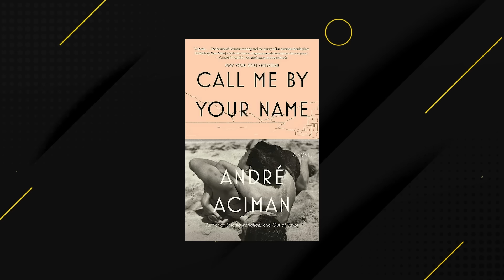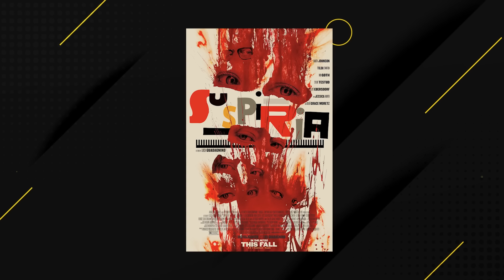Filmmaking Masterclass with Luca Guadagnino | Anupama Chopra | Film Companion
Luca Guadagnino speaks with Anupama Chopra at Jio MAMI Mumbai Film Festival 2023 about visual storytelling and the delicate balance between narrative and aesthetics. The renowned filmmaker shares his inspiration, artistic choices, and the challenges faced in translating abstract concepts into cinematic language. He also shares his thoughts on film schools, the overwhelming response to Call Me by Your Name at MAMI 2017, and his personal ambition of being a gardener.

00:00 Filmmaking Masterclass with Luca Guadagnino
01:52 Luca Guadagnino aka Cinematic sensualist
03:23 How Luca chooses his projects
07:33 Why doesn't Luca Guadagnino audition actors?
11:38 Luca Guadagnino on actors being self-obsessed
13:22 Luca Guadagnino loves editing
16:26 "Direction is a big responsibility"
18:22 Luca loves underdog
21:48 What qualities must a director have?
24:47 The algorithm game
27:43 “Just say yes”
28:40 What is Luca's true ambition?
30:06 What gives Luca hope?
31:30 Luca hates his job!
32:40 Q&A